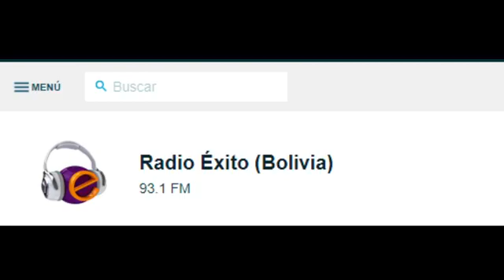Entrevista a la Defensora del Pueblo, Nadia Cruz, en Radio Éxito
Fecha de Publicación: Octubre 25, 2021 4:41